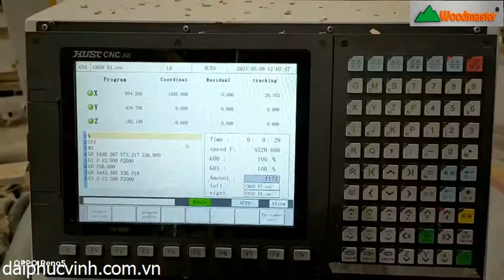MÁY CNC MỘNG ÂM 10 đầu Woodmaster Máy tốt giá tốt nhất thị trường